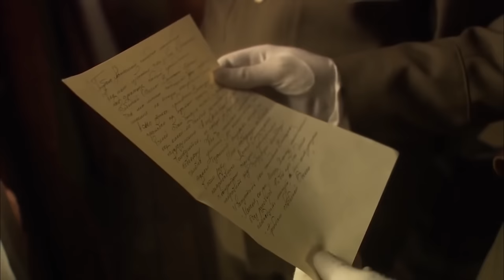Однажды в Одессе. Жизнь и Приключения Мишки Япончика (2011) 5-8 Серии Full HD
5 серия. Налетчики освобождают Мишку из тюрьмы. Он мирится с Цилей. Барский сообщает Япончику, что большевик Стоцкий отправляет Котовского к Гепнеру, чтобы обчистить его сейф. Мишка приходит к Гепнеру, выдворяет оттуда Котовского с бандой, и приобретает очередного врага в лице Григория Ивановича. Вскоре Мишка решает ограбить публику во время спектакля в Оперном театре. Циля присутствующая в зале, воочию убеждается в методах и манерах жениха…

6 серия. Барский предупреждает Мишку, что в его банде завелась крыса. Мишка и Циля женятся. В участок попадает младший брат Япончика Берчик, который поджег полицейский участок. В Одессе появляется Ржевский-Раевский, приехавший из Киева для оказания помощи официальным властям в расправе с бандитами. Его методы жестоки и бескомпромиссны – начинаются расстрелы. Мишка забирает Цилю и уезжает на загородную виллу.

7 серия. На вилле ночью происходит покушение на жизнь Мишки – кто-то бросает гранату в его постель. Левчик получает ранение. Япончик не знает, кого подозревать: про виллу знали только самые близкие. Мишка приходит к Гершу, и тот разрешает ему покончить с Акулой. Ржевский-Раевский продолжает бороться с налетчиками своими драконовскими методами. Он говорит Тору о необходимости ликвидации Япончика и компании.

8 серия. Ржевский-Раевский предлагает Мишке ограбить большевиков, ожидающих поступления денег из Москвы. На базаре Гуля и Хохол ранят младшего брата Акулы. Через некоторое время гибнет Хохол. Гуля клянется отомстить Тору. Вскоре ночью в подворотне Молдаванки убивают сестру Тора. Ржевский-Раевский показывает Тору улику, найденную на месте преступления. Нож принадлежит одному из людей Япончика...